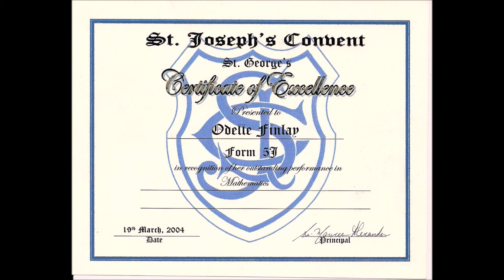"Intentions..." PT 3